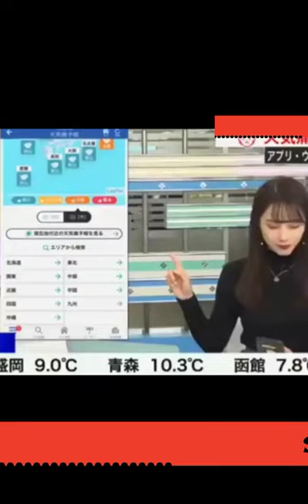A funny situation with the presenter of a weather program in Japan !!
A funny situation happened to the presenter of the weather program in Japan, this Japanese presenter was showing the weather through her phone, and suddenly the YouTube page appeared .
And this was her reaction to this error that happened on the live .